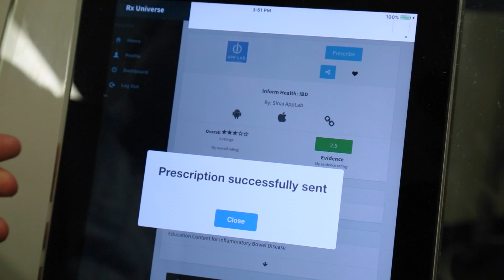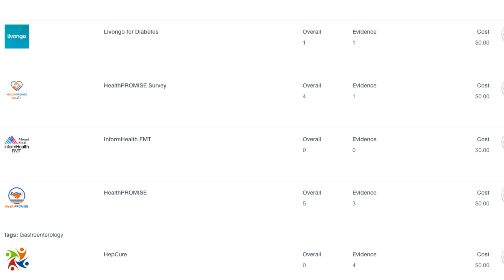Mount Sinai Launches Rx Universe - Mobile Health Prescription Platform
Researchers at the Sinai App Lab have developed a digital medicine-centric care delivery system that enables physicians to digitally prescribe mobile health apps to patients.